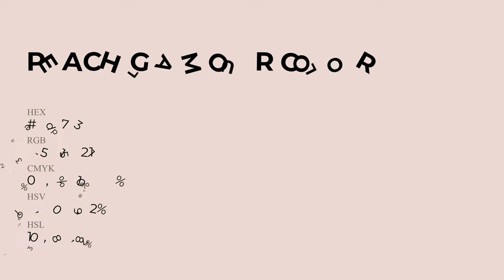Peach Glamour color ebd7d3 hex Cool Red color ebd7d3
What color is Peach Glamour ? ebd7d3 hex, Cool Red color ebd7d3

Hex ebd7d3 Color Code is also known as Peach Glamour color

Hex ebd7d3 Color code in RGB color code model is created after adding 92.16% red color, 84.31% green color and 82.75% blue color.
Hex ebd7d3 Color code in CMYK color (process color) code model is generated after subtraction of 0% cyan, 09% magenta, 1% yellow, 08% black.